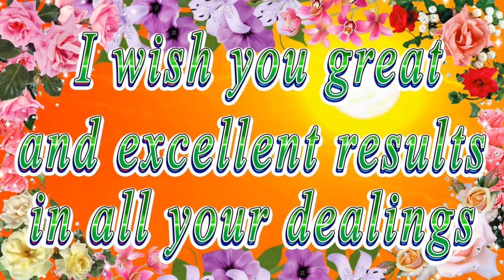Happy birthday dear Elaina